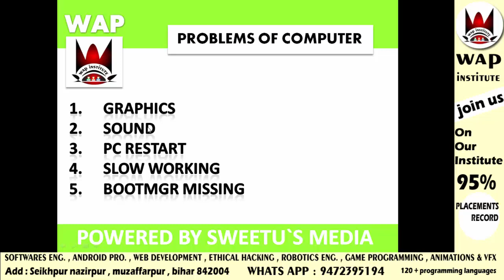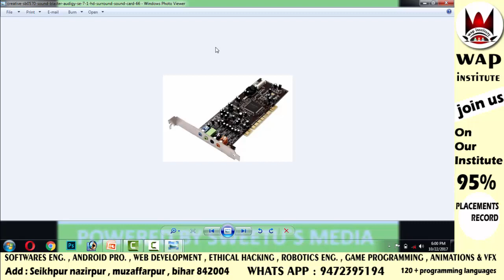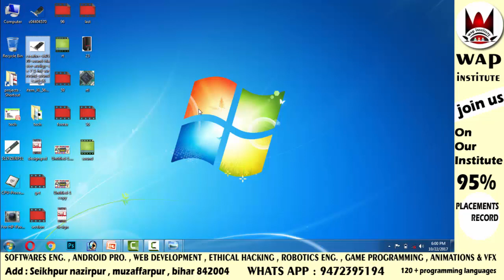computer sound problems and its solution